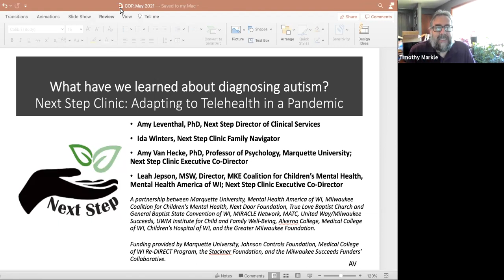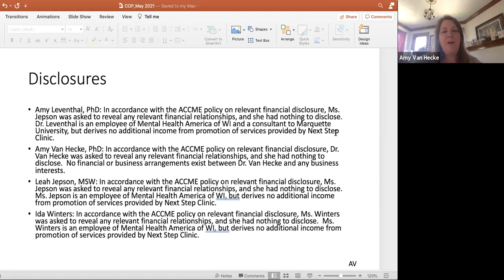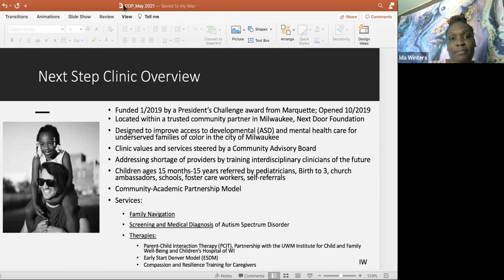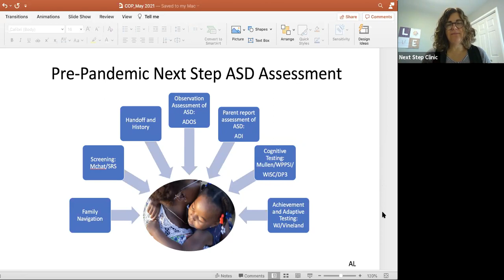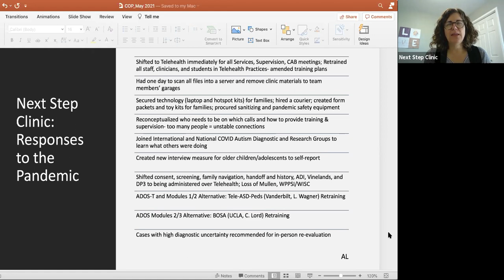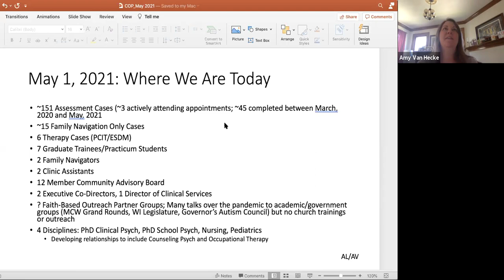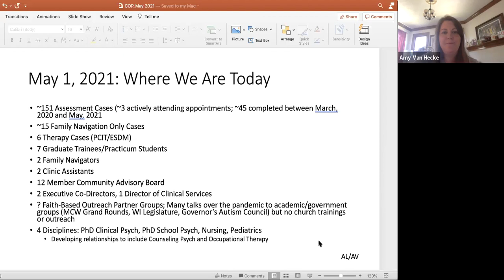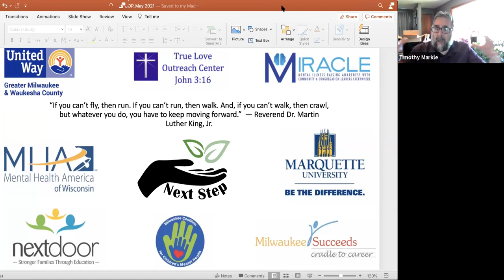CoP ASD/DD May 12, 2021: What have we learned about diagnosing autism?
What have we learned about diagnosing autism?

We will describe accommodations made by the Next Step Clinic in Milwaukee to complete ASD diagnostic assessments for underserved children ages 18 months to 15 years, during the pandemic, over telehealth.  Strategies and solutions to barriers affecting engagement of families over telehealth, including family navigation and technology procurement, will first be covered.  Our experiences using alternative, caregiver-administered assessment paradigms, the Tele-ASD-Peds and the BOSA, will be discussed.  Recommendations for use of the ADI-R and other caregiver report measures over telehealth will be given.  Finally, gaps and limitations of telehealth ASD diagnosis will be explored.
Presenters: Amy Van Hecke, Professor of Psychology (Marquette University) and Executive Co-Director (Next Step Clinic); Amy Leventhal, Director of Clinical Services (Next Step Clinic); Ida Winters, Family Navigator (Next Step Clinic); Leah Jepson, Executive Co-Director (Next Step Clinic); Troney Small, Family Navigator (Next Step Clinic).

Brief Observation of Symptoms of Autism (BOSA) Training BOSA